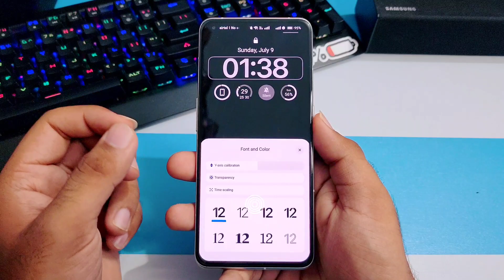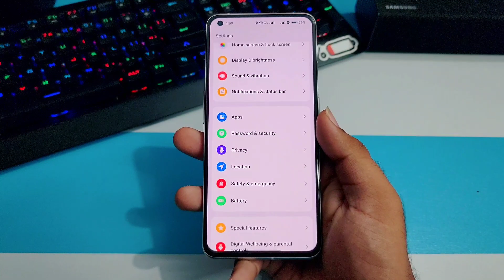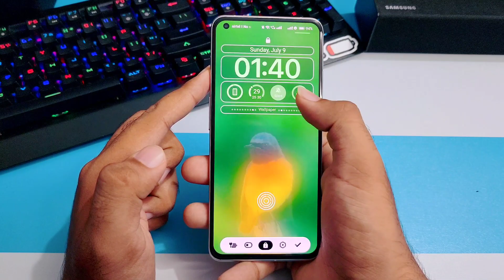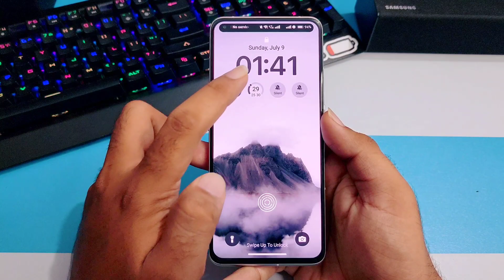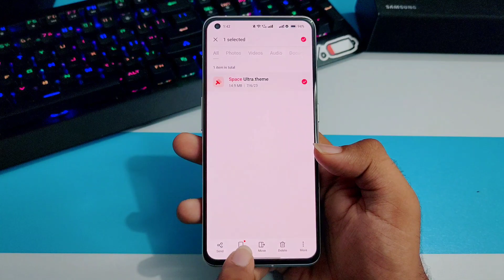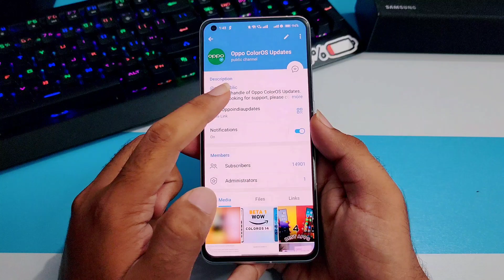Apple iOS 17 Premium theme with iOS widgets for Oppo Phones 🔥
oppo find x3 pro coloros 14
oppo f17 pro coloros 14
oppo f19 coloros 14
oppo f19 pro plus coloros 14
oppo f19 pro coloros 14
oppo reno coloros 14
oppo reno 6 coloros 14
oppo reno 6 pro coloros 14
oppo reno 2f coloros 14 update
oppo reno 6 pro coloros 14 update
oppo reno 5 pro coloros 14 update
oppo reno 3 pro coloros 14
oppo reno 6 5g coloros 14 update
oppo reno 6 5g coloros 14
oppo reno 2z update coloros 12
how to install coloros 14
how to install coloros 14 in oppo
how to install coloros 14 in any android
how to install coloros 14 in oppo a3s
how to install coloros 14 in oppo a5 2020
how to install coloros 14 in oppo f17
how to install android 14 in oppo
how to install android 14 in oppo f17 pro
how to install android 14 on oppo a3s
how to install android 14 beta on oppo
coloros 14 update
coloros 14 update device list
coloros 14 update oppo reno 6
coloros 14 update date
coloros 14 update kaise kare
coloros 14 update download
coloros 14 update in india
coloros 14 update tamil
oppo a53 coloros 14 update
oppo a5 2020 coloros 14 update
oppo a54 coloros 14 update
oppo a52 coloros 14
oppo a53 coloros 14 update date
oppo a53 coloros 14
oppo a5 2020 coloros 14
oppo a5s coloros 14 update
oppo a5s coloros 14
coloros 14 theme for oppo a5s
android 14 oppo
android 14 oppo device list
android 14 oppo f17 pro
android 14 oppo reno 2f
android 14 oppo a9 2020
android 14 oppo a5 2020
android 14 oppo f15
android 14 oppo reno 6
android 14 oppo f11 pro
android 14 oppo reno 3 pro

3.0
/MArrGDeCleY
Track Info: